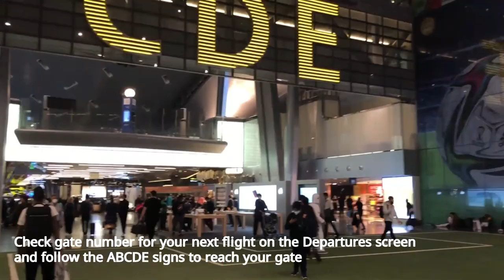SMOOTH TRANSFER AT DOHA Airport (BUS GATE) One of the easiest and shortest Transfer experiences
Short walking tour in Hamad International Airport in Doha, Qatar. This airport is very convenient and stress free if you are planning a connection. It took me about 30 minutes from entering the terminal after arrival to reaching my gate for the next flight.

Короткая экскурсия по международному аэропорту Хамад в Дохе, Катар. Этот аэропорт очень удобен, если вы планируете в нем пересадку. Мне потребовалось около 30 минут от входа в терминал после прибытия до выхода на посадку на следующий рейс. Никаких нервов )